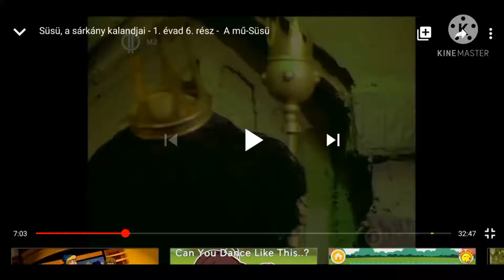Torzonborz király dala de egyre csak gyorsabban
Y.T